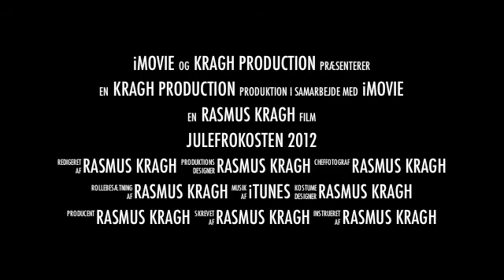Julefrokost 2012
Så er vi der snart drenge!